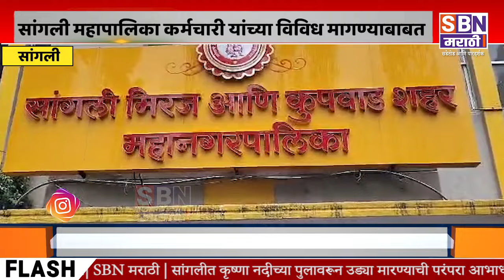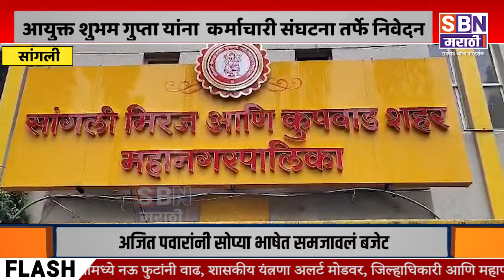SANGLI | सांगली महापालिका कर्मचारी यांच्या विविध मागण्याबाबत आयुक्त शुभम गुप्ता यांना निवेदन.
सांगली महापालिका कायम बदली, मानधन, कंत्राटी कर्मचारी, ड्रायवर यांच्या विविध मागण्याबाबत आयुक्त शुभम गुप्ता यांना संघर्ष सफाई संघटित आणि असंघटित कर्माचारी संघटना तर्फे निवेदन.